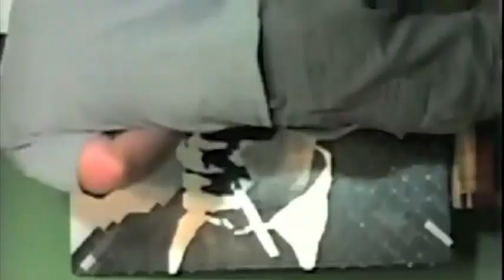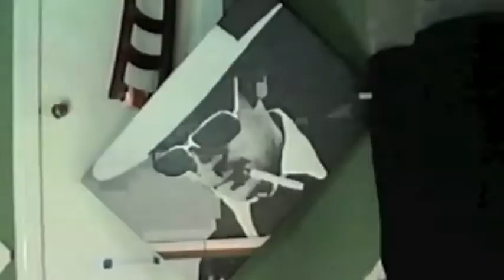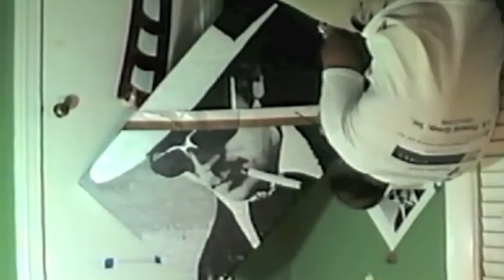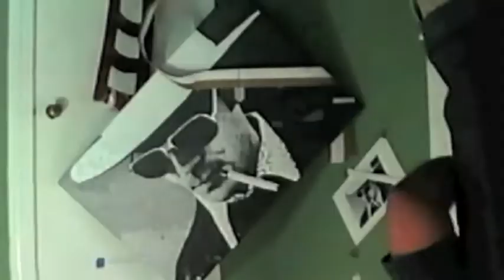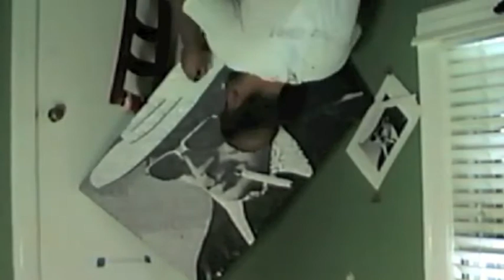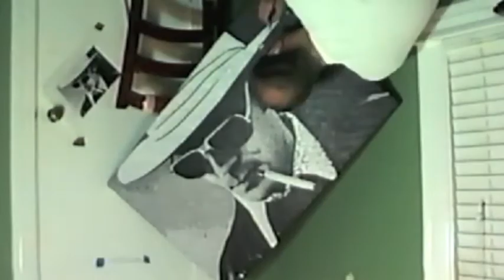Hunter S. Thompson speed painting by waller austin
Hunter S. Thompson speed painting waller austin acrylic on canvas